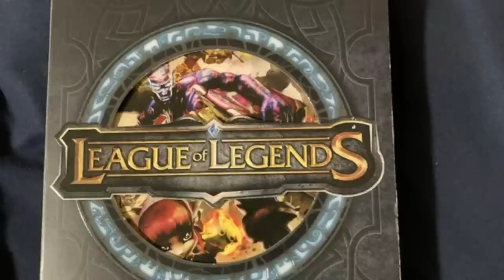ABSURDO! As SKINS mais CARAS dos JOGOS!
As skins mais caras nos joguinhos!
🤖 Instale Mech Arena GRATUITAMENTE aqui no Mobile e PC ✅ e receba um pack de iniciação especial para ajudar a começar seu jogo!

➤ PSN: hadessama94